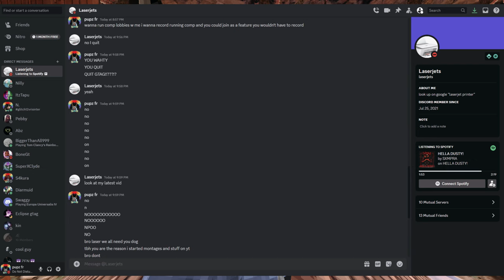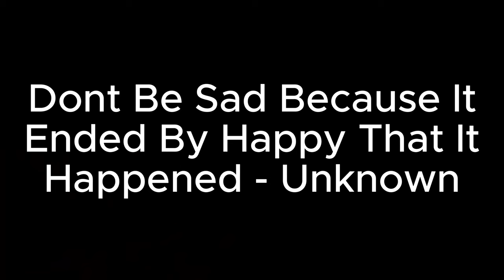The END Of GORILLA TAG!?? | A Gorilla Tag Video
@laserjets thank you bro for your inspiration to me and thanks for being a good friend your legacy wont be forgotten my friend.

Hertz: 60

Headset: Valve Index

Software: Capcut